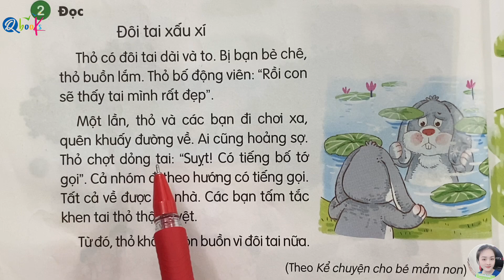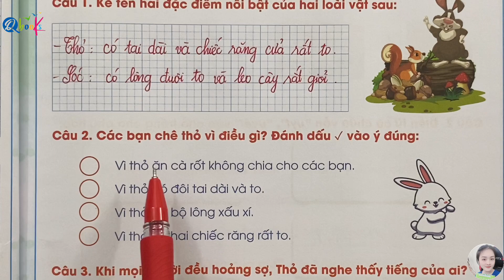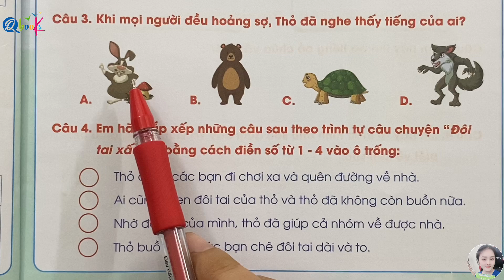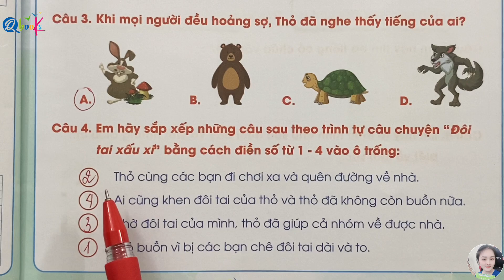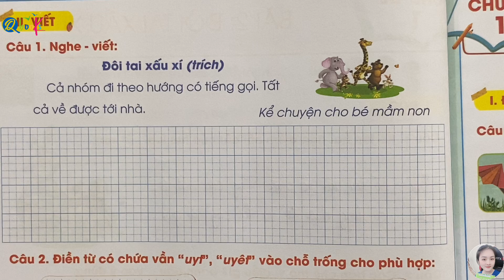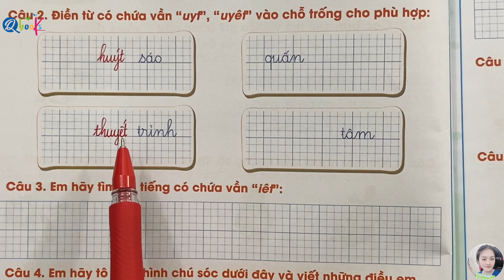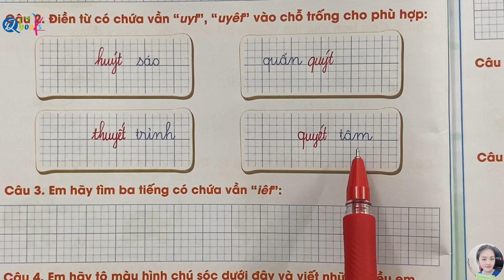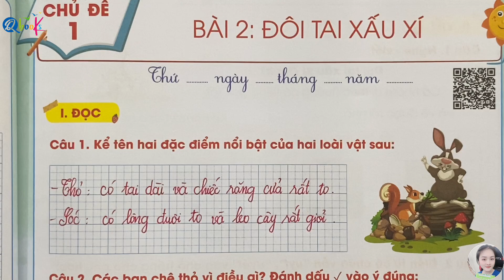Chủ đề 1: Bài 2 - ĐÔI TAI XẤU XÍ | Bài tập hằng ngày | Tiếng Việt lớp 1 | Kết Nối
Thầy Quyền và cô Uyển rất hân hạnh được giới thiệu với các bạn video "Bài 2 - ĐÔI TAI XẤU XÍ | Bài tập hằng ngày | Tiếng Việt lớp 1 | Kết Nối | TẬP 2" do Thầy Nguyễn Văn Quyền và cô Uyển trực tiếp biên soạn.

Video này là một phần của chuỗi video bài giảng bổ trợ sách bài tập Tích trong đề kiểm ta Tiếng Việt lớp 1 (tập 2) biên soạn theo chương trình Kết Nối tri thức với cuộc sống.

Trong bài thứ đầu tiên của chương trình sách tiếng việt lớp 1 Kết nối tri thức với cuộc sống này, chúng ta sẽ học về chủ đề "ĐÔI TAI XẤU XÍ". Và với hướng dẫn chi tiết và nhiệt tình của cô Uyển, video sẽ mang lại cho các em nhiều kiến thức mới, bổ ích và lý thú.

Cuối cùng, cô Uyển mong rằng, các bậc phụ huynh và các em học sinh xem kỹ video "Bài 2 - ĐÔI TAI XẤU XÍ | Bài tập hằng ngày | Tiếng Việt lớp 1 | Kết Nối | TẬP 2" để nắm vững các khái niệm, rèn luyện kỹ năng và học tập xuất sắc môn Tiếng Việt lớp 1.